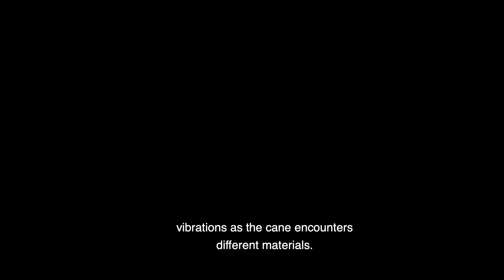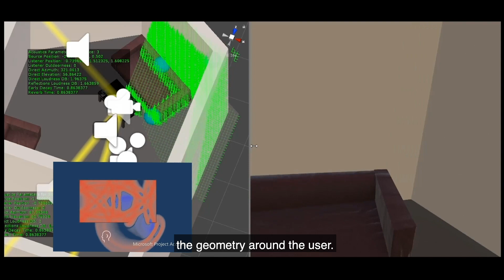Virtual reality without vision: A haptic and auditory white cane to navigate complex virtual worlds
Video Figure accompanying CHI 2020 paper, demonstrating a novel haptic device that allows a white cane user to interact with a large, complex virtual environment. Full paper is available at aka.ms/VRWhiteCane

Current Virtual Reality (VR) technologies focus on rendering visuospatial effects, and thus are inaccessible for blind or low vision users. We examine the use of a novel white cane controller that enables navigation without vision of large virtual environments with complex architecture, such as winding paths and occluding walls and doors. The cane controller employs a lightweight three-axis brake mechanism to provide large-scale shape of virtual objects. The multiple degrees-of-freedom enables users to adapt the controller to their preferred techniques and grip. In addition, surface textures are rendered with a voice coil actuator based on contact vibrations; and spatialized audio is determined based on the progression of sound through the geometry around the user. We design a scavenger hunt game that demonstrates how our device enables blind users to navigate a complex virtual environment. Seven out of eight users were able to successfully navigate the virtual room (6x6m) to locate targets while avoiding collisions. We conclude with design consideration on creating immersive non-visual VR experiences based on user preferences for cane techniques, and cane material properties.